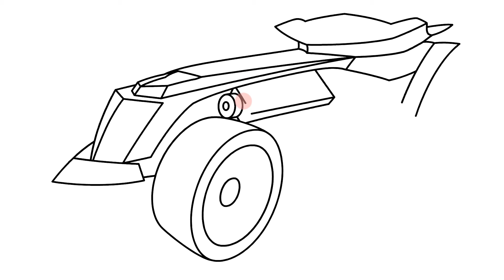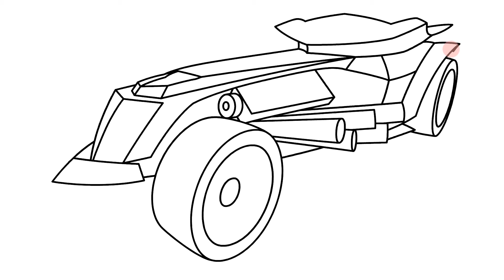How to draw Hot Wheels - Race Off - Ratical Racer